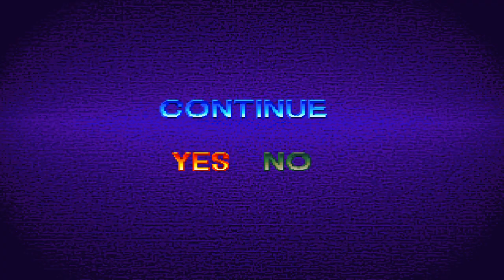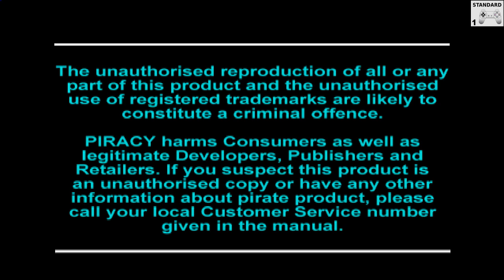Dragon Ball Z Ultimate Battle 22